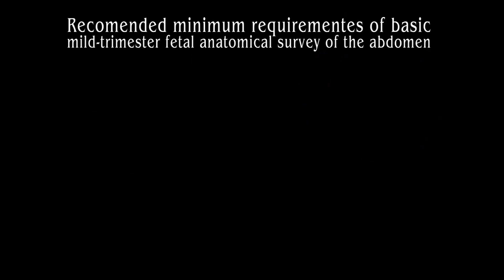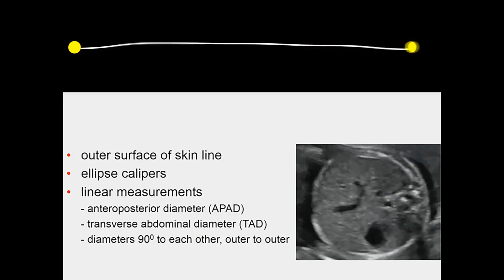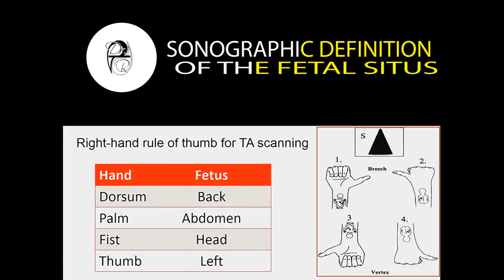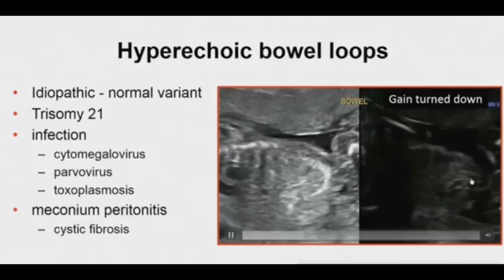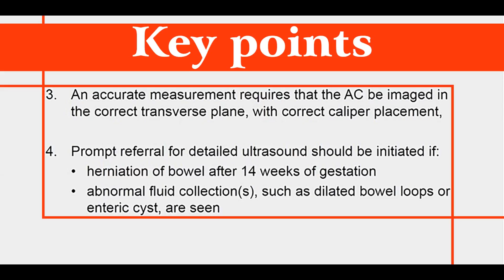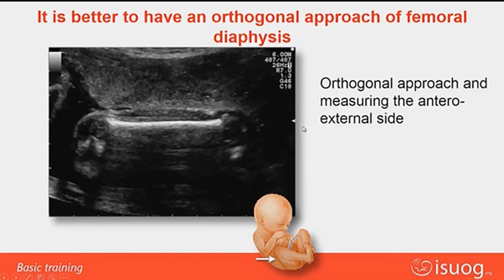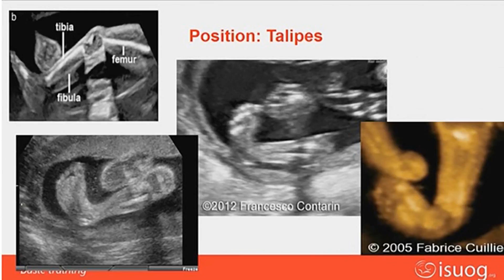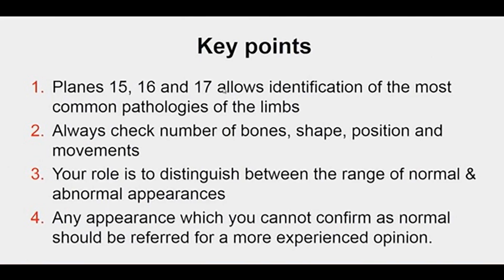Dr Raksana hazir slayd